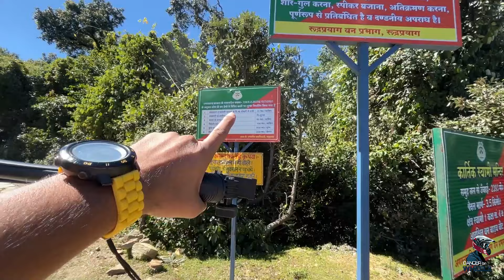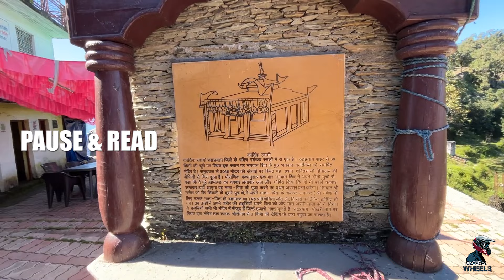Kartik Swami Temple Uttarakhand - The Only Lord Murugan Temple in North India | Kartik Swami Trek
Kartik Swami Temple is located near Kanakchauri village in Rudraprayag district of Uttarakhand. A mild 3km Trek from Kanakchauri village takes you to the stunning beauty of Kartik Swami Mandir. You can reach Delhi To Kartik Swami Temple by road & it is aprrx 400km in distance. Kartik Swami Mandir is dedicated to the elder son of Lord Shiva, Kartikeya, who offered his bones as testimony of his devotion to his father. It is believed that the incident took place here. Lord Kartik Swami is also known as Kartik Murugan Swami in the southern part of India.